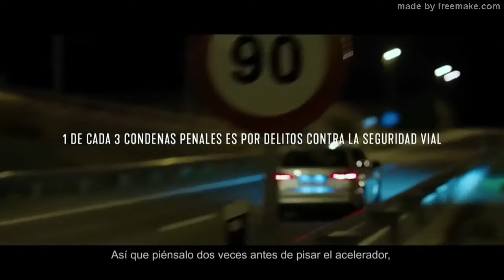entrevista en televisión EMERGENCIAS (EQUIPO DE RESCATE DE BOMBEROS GANDIA)1*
entrevista en televisión EMERGENCIAS (EQUIPO DE RESCATE DE BOMBEROS GANDIA)1*La misión del Grupo Comunicación y Salud es ayudar a desarrollar las capacidades y herramientas necesarias que sirvan a los profesionales sanitarios para humanizar la asistencia sanitaria y mejorar la comunicación asistencial